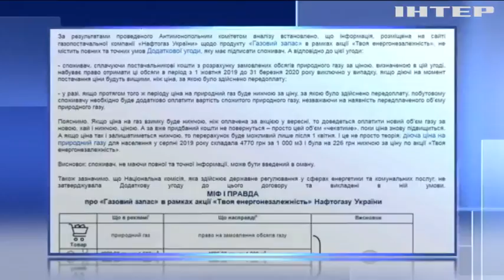Антимонопольний комітет звинувачує НАК "Нафтогаз" в обмані споживачів